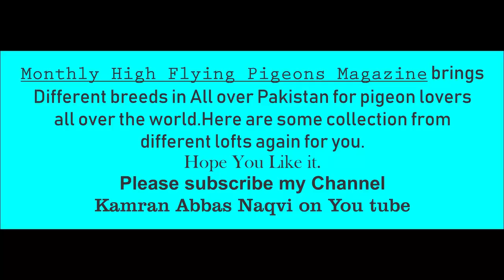Different Breeds of Recent Pigeons Shoot